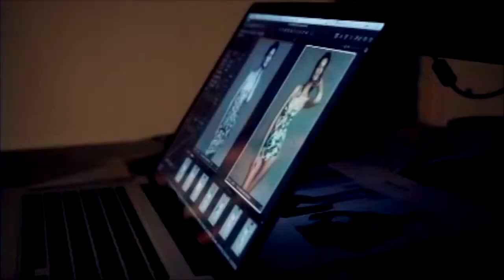Bianca Balti For Telva Magazine, Spain, July 2014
Bianca Balti backstage at photo shoot for Telva Magazine